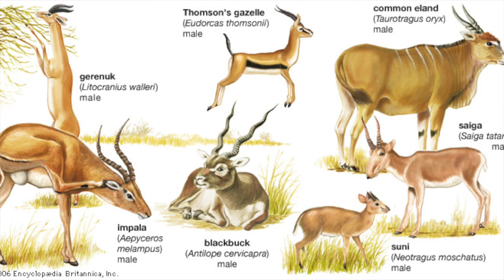The greatest story ever told - The African Skunk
Adventures in South Africa and encounters with wildlife